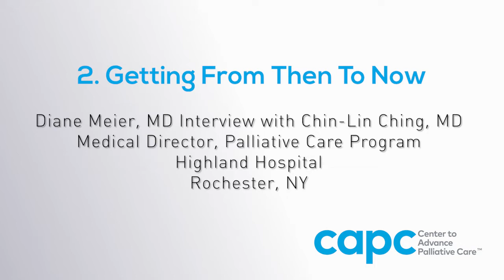Chin-Lin Ching, MD / Diane Meier, MD: 2. Getting From Then To Now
In this nine-part series, Dr. Diane E. Meier interviews Dr. Chin-Lin Ching about her journey, from overcoming challenges to achieving success in her program's development.